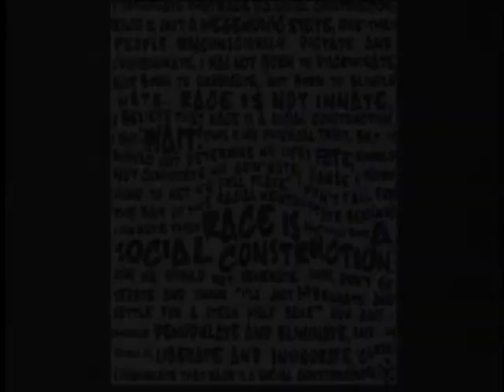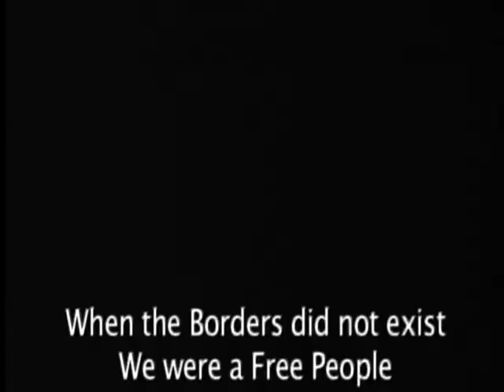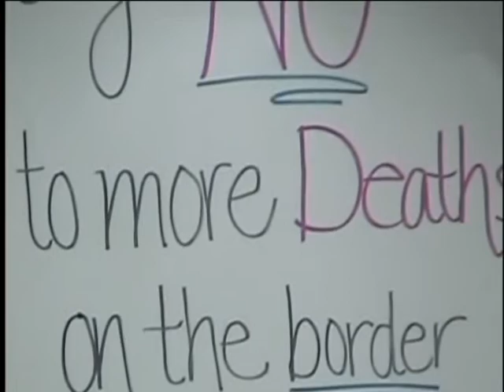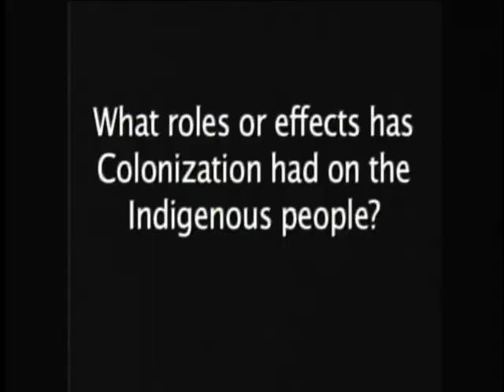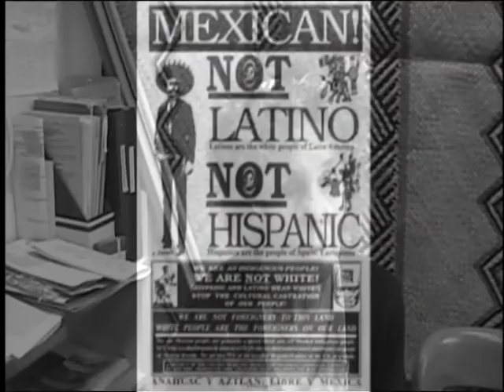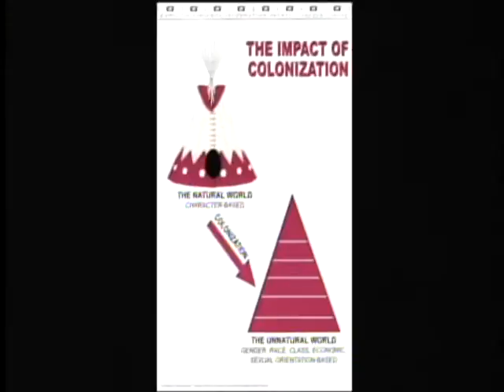Rising Nation: Documentary (1)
Rising Nation